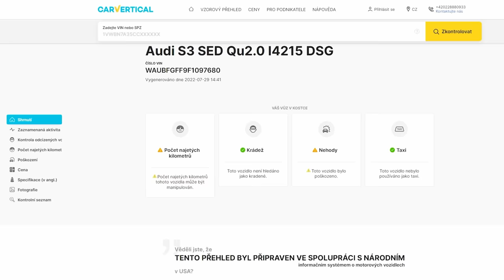MOTOR z 350Z JDE VEN?! 😱 | E46 turbo furt jede! 🔥 | Vlog